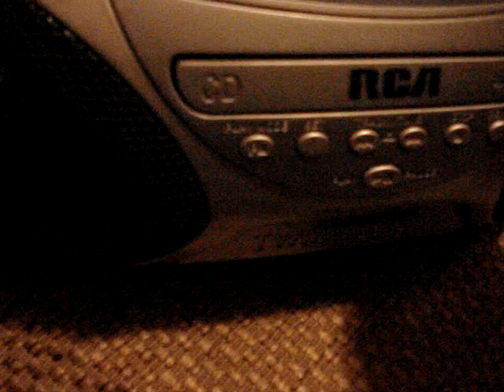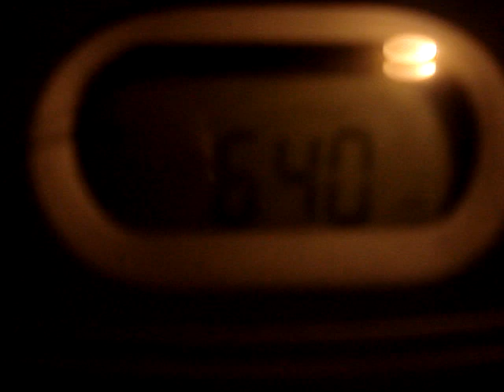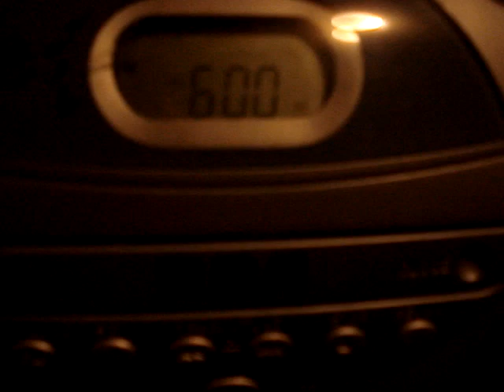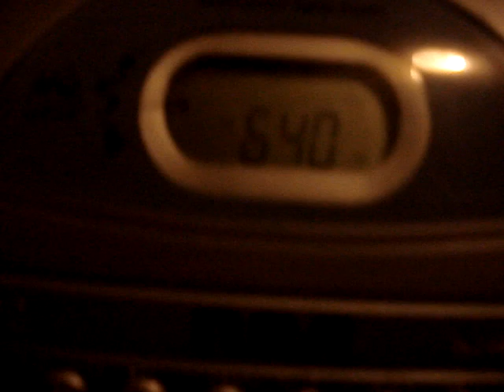San Diego Black Out Pt 2, Too Much Static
Pt 2 of  *to be announced* nothing. Part one turns out to be too much without editing it.

The black out or right after it when the power came back on, at about 1.04-07 AM for me.

As the night drew on I went from the emergengy information radio station to the LA version of the same programming that would have been on that station if not for the emergency, to see if the regularly scheduled program was on,,, it was. So from about 10pm on I'm listening to a clear LA radio station version of the "Coast To Coast" program. Then as, coincidently [or not], the program was about to have a new guest on to talk about the black out, as it was happening to us. To be honest, some communities were being fired up and energized already in the hopes it will hold for the next sector to become energized, and so on. I knew it was only a matter of time to get my area fired up, if they were doing it as the map goes. They started at both extreme ends of the county first so I would be near one of the last to get the lights back. I didn't care if they stayed off, a little food may be lost but the chance to see the stars from home as it would be from a dark location for once! Damn that moon was flooding out any chance of getting to see the sky like it should be at night.

As you listen you will notice there is a problem with the AM radio signal. The radio was working very well the entire time from late afternoon through the evening up to this point in the video. until the power came back on.

In a former job I used to wear a radio headset on all day long going about what I did by my lonesome self. Did I listen to talk shows or repeated same ol same ol old *repeated often* tunes for music??? What I'm getting at is I've heard a lot of various AM radio interference in my time, and I've never heard anything like this, even next to heavy amp machines acting up.

I wish I had my Tesla air path electric potential meter set up to see what was happening to the flux around me,,, I could hear it. Perfectly fine radio signal then to this monster static.

Any clues from the bleachers as to why this would happen??

The conspiracy theory in me states the cause for the black out was,
"they were testing the new idea of having personalized phased generation in the various grid quadrents located across the nation."

Was this the cause of the wild static hitting my AM antenna? Was someone pushing into our mains their own personalized generated electrons that were out of phase, or is there some other reason the return of power will cause this to the AM radio whirled. Dirty relays meeting once again with some ants legs trapped between them?

I think someone was pushing out of phase personalized generated power over the lines, or what else in the whirled was causing that LOUD static?

600 AM radio is KOGO of San Diego = Emergency broadcast radio station for our community.
640 AM radio is I dunnoh from the Los Angeles area - I looked it up, KFI 640 am radio.

ps, no it wasn't my own generator doing this, we used candle power for the house and D cells for the radio, until this point then it was just the candles that went out. I don't know where the radios power cord is. Hey, there is another clue, I was NOT on the power grid with the radio, battery powered at this point in static history.

Please do not suggest the mini-ufo that morphs into twins at times is the cause of the static.